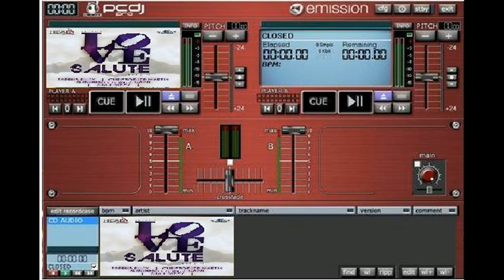Love Salute Riddim Dj Sheradons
Mixed wid pcdj red ya nuh...I Acknowledge 3rd Party content